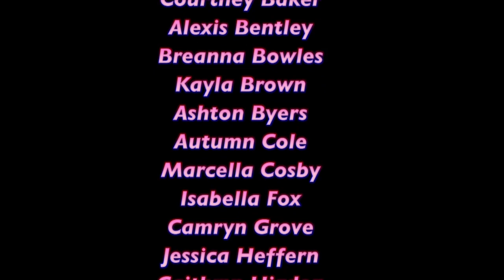Love 'em or Lose 'em: Tragic Tales of Lost Family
In 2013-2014, Harpers Ferry National Historical Park continued its partnership with Harpers Ferry Middle School to produce student-created videos about Harpers Ferry's history. This is the sixth year of the project, and this year the focus is on the year 1864.